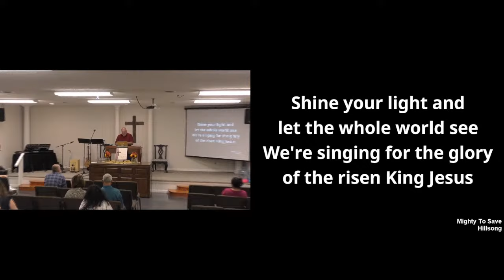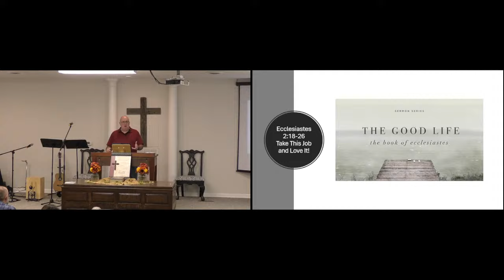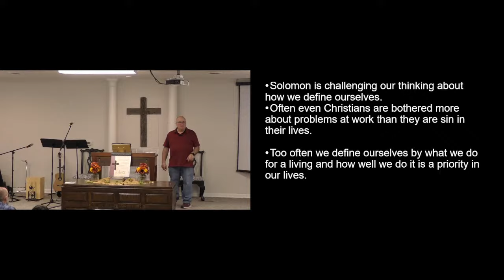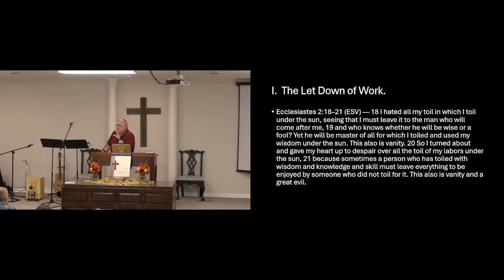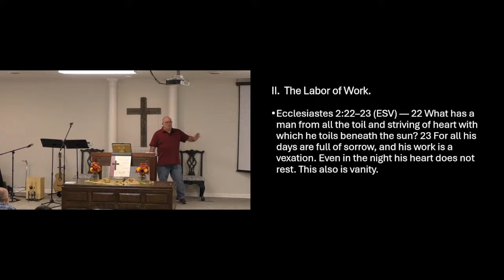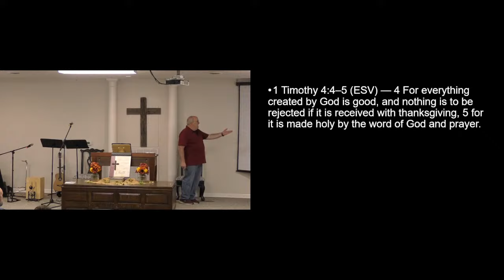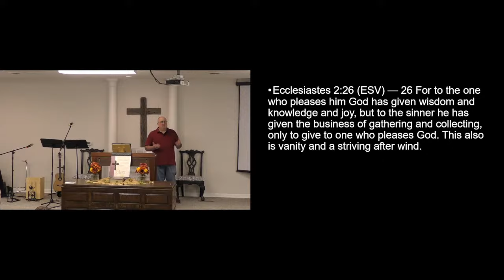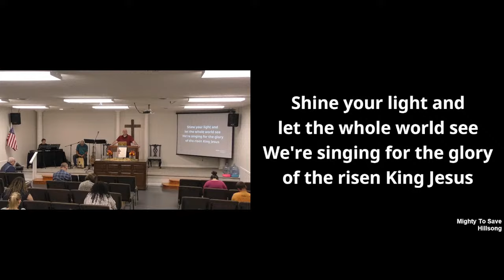Ecclesiastes 2:18-26 - Take This Job and Love It! (Message)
Speaker: Johnny Beaver
Date: 09/22/2024
Sermon Series: The Good Life – The Book of Ecclesiastes